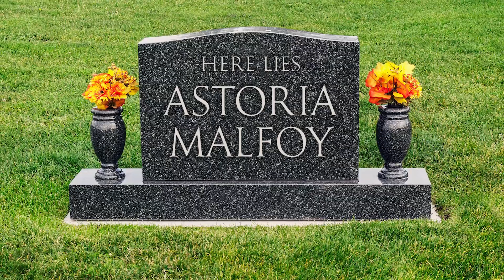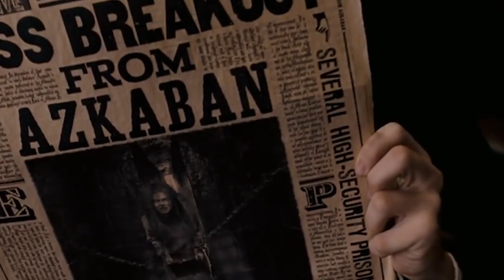20 Things Draco Malfoy Did After Deathly Hallows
Whatever happened to Harry Potter's Draco Malfoy after the end of Deathly Hallows.
For Harry Potter fans, it seems like there is never enough possible information about the Harry Potter Universe. So naturally, after we witnessed the Battle of Hogwarts at the end of Harry Potter and the Deathly Hallows we wanted to know where all of our favorite characters would end up. And we even wondered what happened to the antagonistic Draco Malfoy. We’ll follow what happened to Draco after leaving Hogwarts, and introduce you to his wife Astoria Malfoy and son Scorpius Malfoy. Did Draco eventually make friends with Harry Potter, Ron Weasley, and Hermione Granger? What is his relationship with his parents Lucius and Narcissa Malfoy? We’ll explain all of this and let you know how Draco ended up practicing his newest hobby, alchemy. Did you see any of Draco’s future coming, or was it a total surprise?